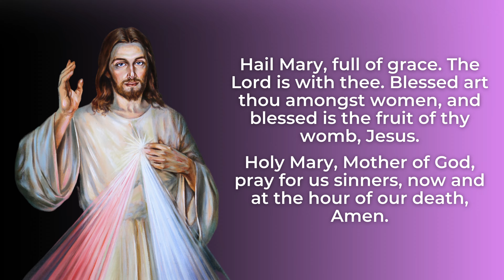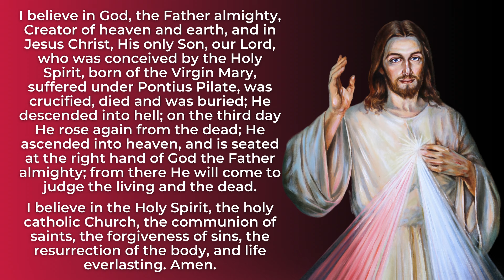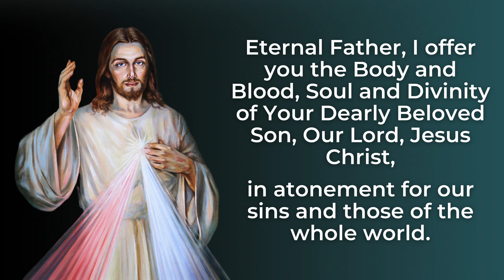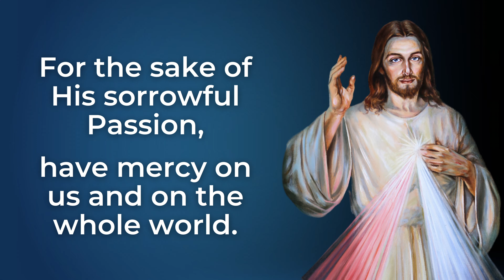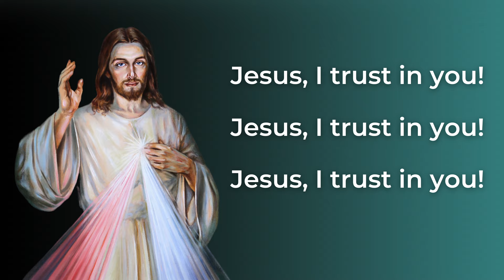Divine Mercy Novena & Chaplet Day 1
Day 1 of the 9-Day Divine Mercy Novena

We encourage you to listen to Fr. Dat's reflection and then pray with Fr. Christopher, the Chaplet of Divine Mercy Chaplet, with the specific intention in mind.

St. Faustina Catholic Church in Fulshear, TX is a community where the deep love and mercy of God is lived, experienced, and shared.